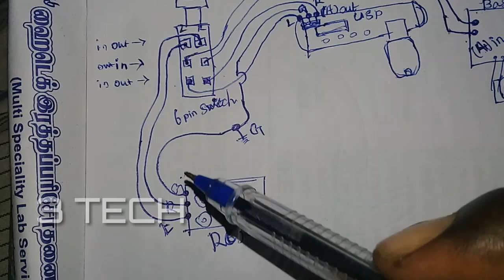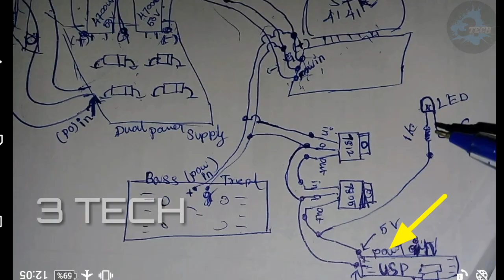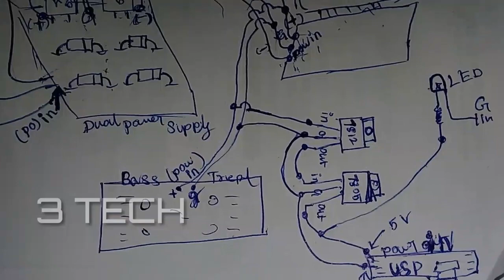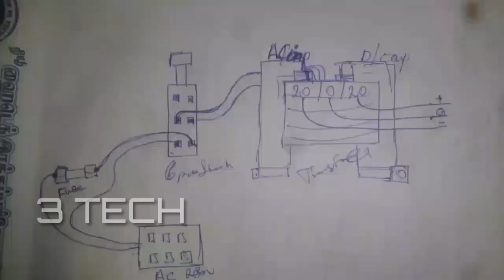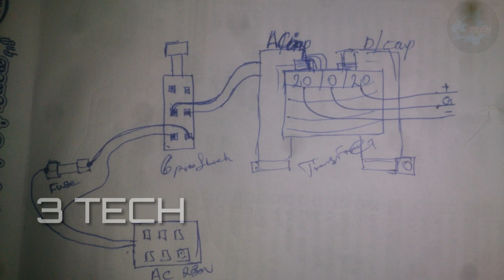How do make 2 channel STK stereo amplifier part 4 in final video//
In this video make two channel STK stereo amplifier in tamil video full detail
           STK 2 channel stereo Amplifier video link:-
________________________________________ how to subwoofer board wiring and power and audio input testing video part 2 Tamil video link :-